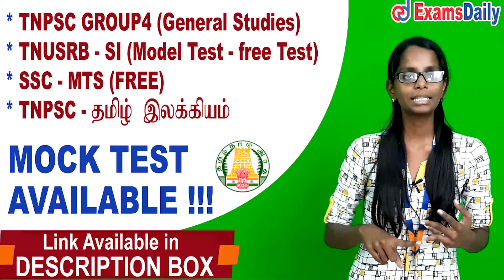Online Mock Test For TNUSRB SI / TNPSC / SSC Exams | 28 March 2022 | Online Test Pack For Govt Exam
TN Police Sub Inspector / Constable Mock Test 2022 |  TNPSC & TNUSRB Exam Model Test 2022 |  | TNPSC Online Course | TNPSC Model Exam | SSC Mock Test | SSC Model Test